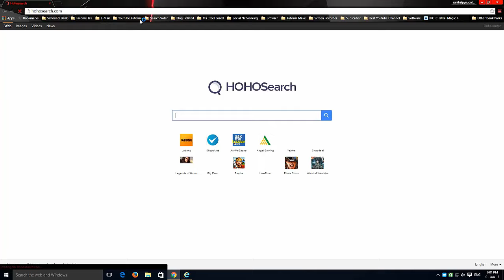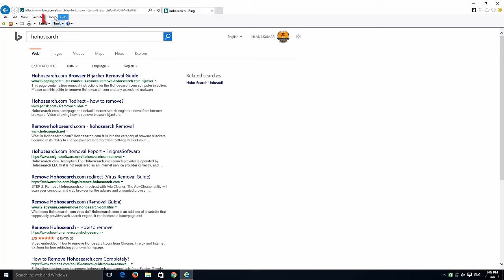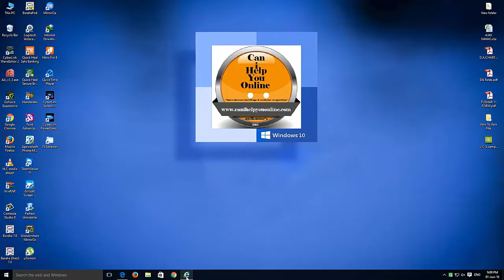How to remove hohosearch from Google Chrome,Internet Explorer and Mozila firefox [Hindi]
STEP 1 : Uninstall Hoho Search from your computer. Simultaneously press the Windows Logo Button and then “R” to open the Run Command Window. Type “regedit” ...

STEP 2 : Remove Hoho Search homepage from Chrome, Firefox and IE. Open Google Chrome. In the Main Menu, select Tools then Extensions.